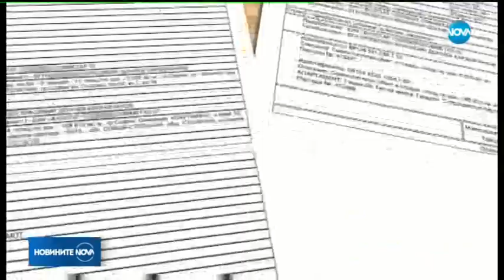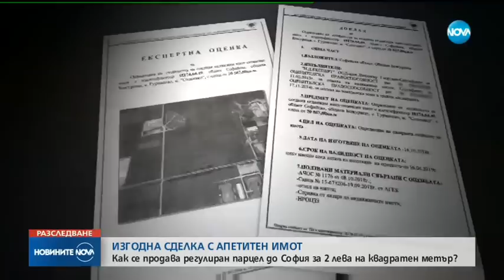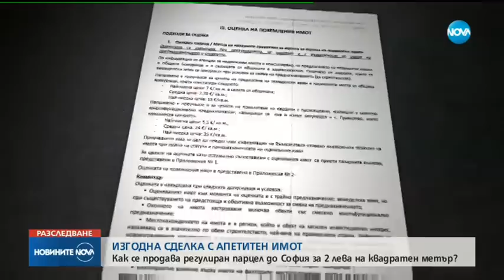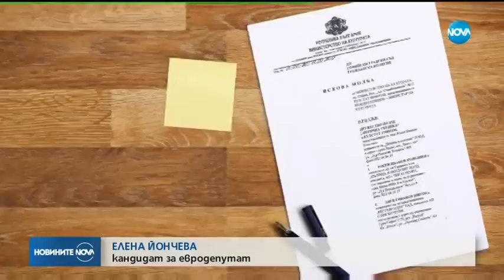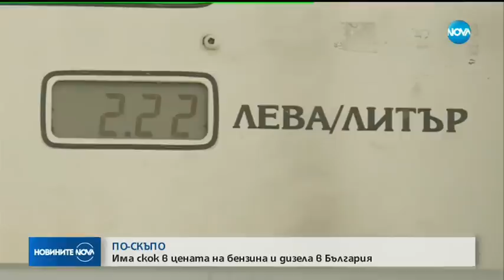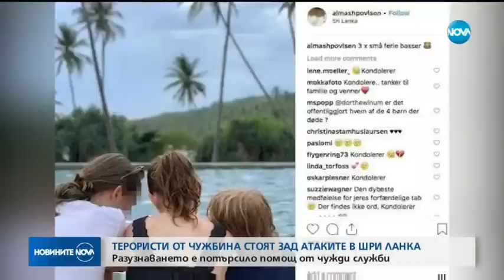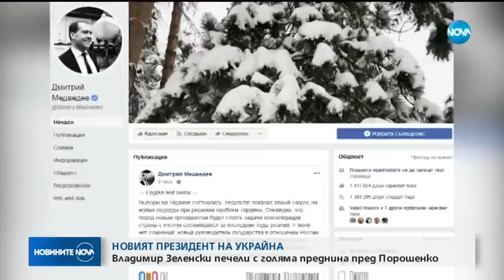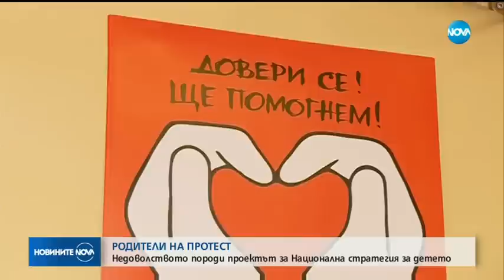Новините на NOVA (22.04.2019 - централна емисия)